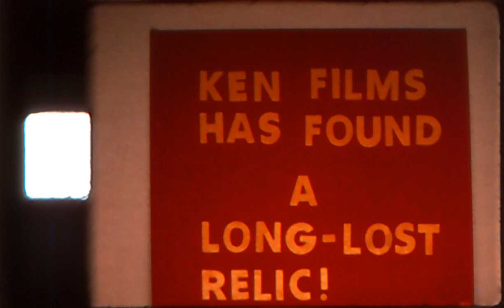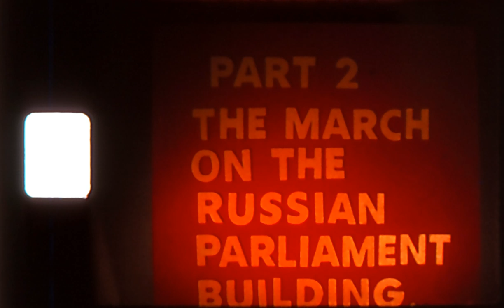Ken's Cheesy Films - The Russian Bread Riots of 1917 (May 1984)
8mm/Super 8 animated movie by Ken Eckert. With Paul Horsman, Roland Schwaldt, Christine Schumann, and John Fagerberg. Filmed in Edmonton, Canada.